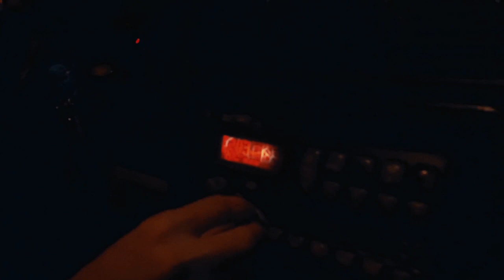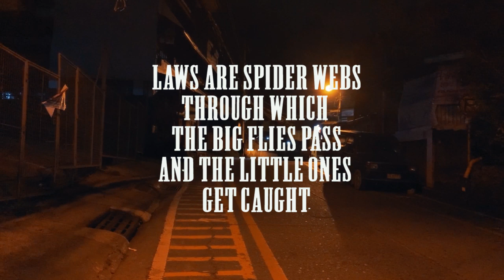The Accident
A film adaptation about 'The Accident' a story written by Murong Xuecun and translated by Harvey Thomlinson.